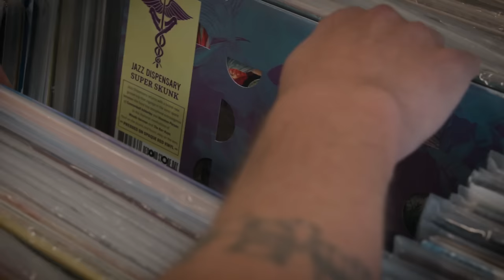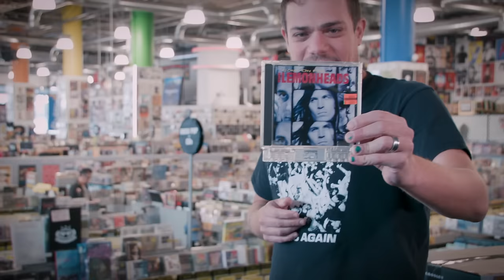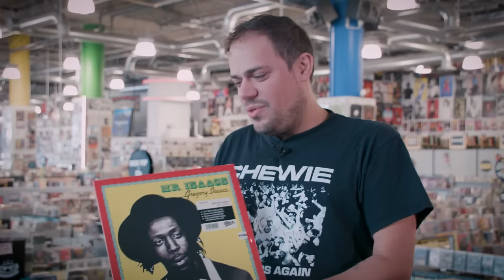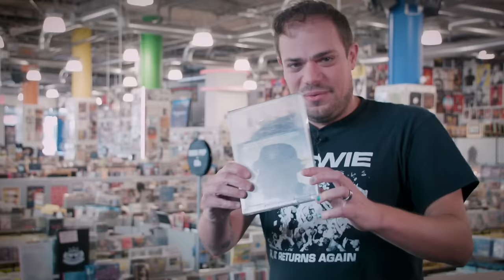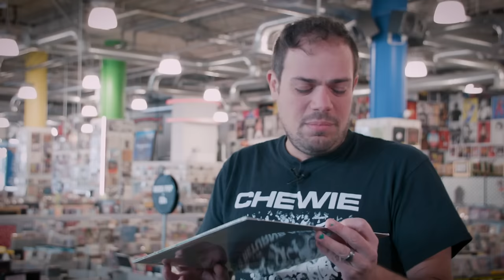Jeff Rosenstock - What's In My Bag?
Jeff Rosenstock goes shopping at Amoeba Music in Hollywood. His latest album 'HELLMODE' is available from Polyvinyl Records.

Check out his picks:
Deltron 3030 - Deltron 3030 (LP)
The Boogie Boys - Survival Of The Freshest (LP)
The Lemonheads - Come On Feel The Lemonheads (CD)
Gregory Isaacs - Mr. Isaacs (LP)
Built To Spill - When The Wind Forgets Your Name (LP)
Jimmy Cliff - Rebirth (CD)
XTC - Skylarking (LP)
Boris - Heavy Rocks (LP)
Denzel Curry - Melt My Eyez See Your Future (LP)
De La Soul - Buhloone Mindstate (LP)

Assistant Director: Derich Heath
Cameras: Derich Heath